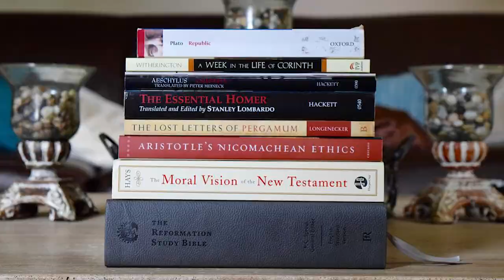Why Baylor? Austin Allaire, BBA '18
"The Baylor Family is the real deal. At Baylor, you are going to meet people who are going to become some of your best friends. Even though I'm a few time zones away, those people are always making time to check in, to have a Zoom call. Even some of my professors from Baylor have been checking in."

Recent Baylor University graduate Austin Allaire, BBA '18, shares how his time at BU prepared him for graduate school and life abroad: